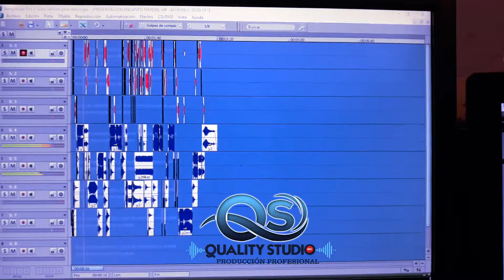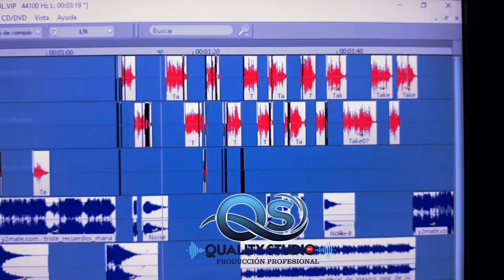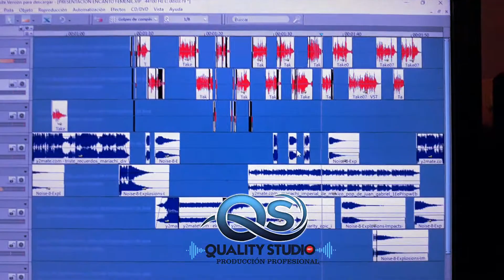COMO EDITAR UN SPOT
Hola como estas!! iniciaremos con blog, tutoriales y opiniones. todo sobre un home estudio